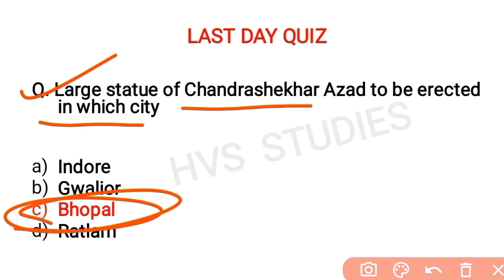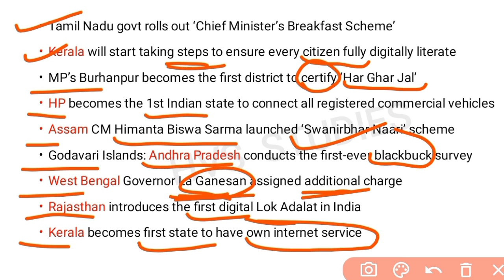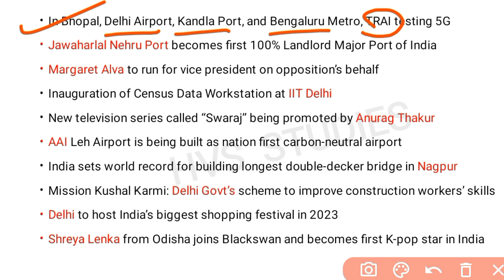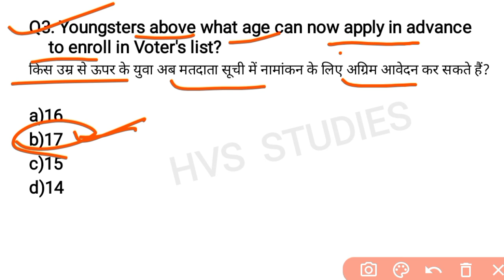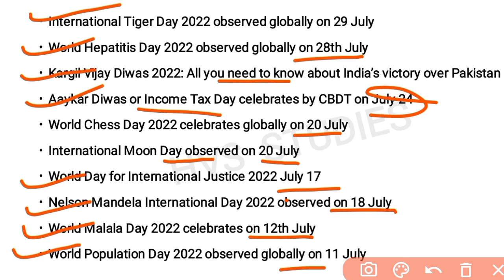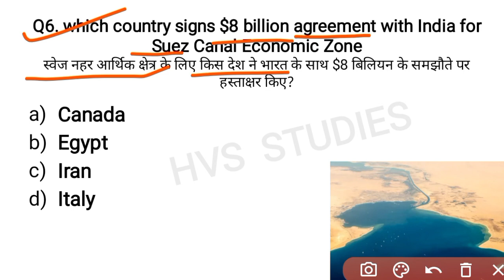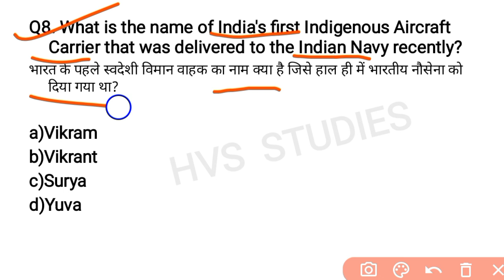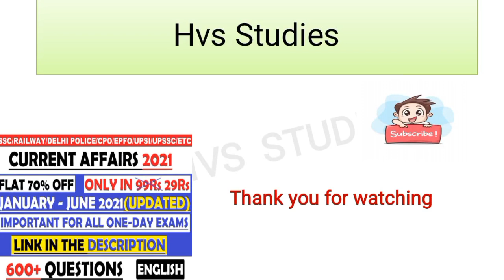30 July 2022 Current Affairs Question | India & World Current Affair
30 July 2022 Current Affairs Question | India & World Current Affair | Current Affairs 2022 July |

                        *EBOOK'S-*
*JAN 2022 - JULY 2022 CA EBOOK:-*
*OCT 2021 - MAR 2022 CA EBOOK:-*
*STATIC GK TOPICWISE EBOOK:-*
*1800+ CURRENT QUES(July-Dec 2021):-*
(PDF format of Daily CA Video's)

*VIDEOS*
Books and Authors (150+ books)

30 July current affairs
30 July month current affairs 2022
30 July current affairs 2022
30 July 2022 Current Affairs | India & World Current Affairs | Current Affairs 2022 by Hvs Studies